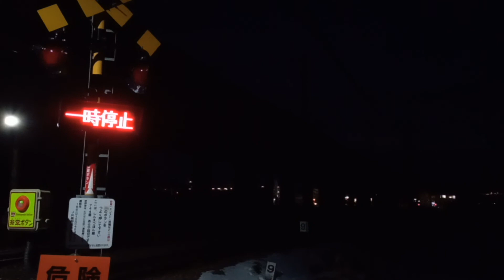踏切が鳴る瞬間＆しなの鉄道115系高速爆音通過動画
爆音最高!